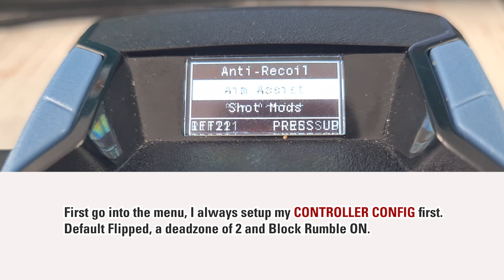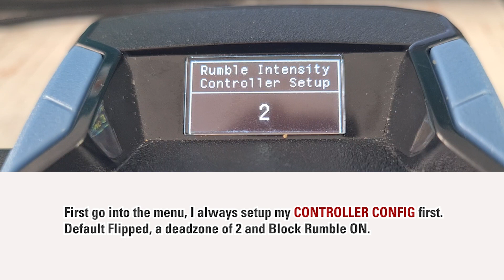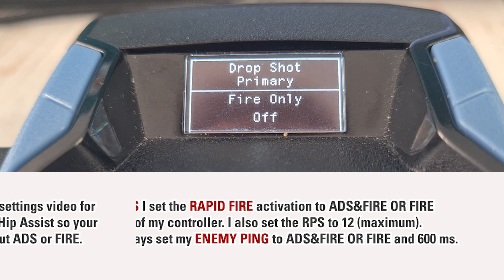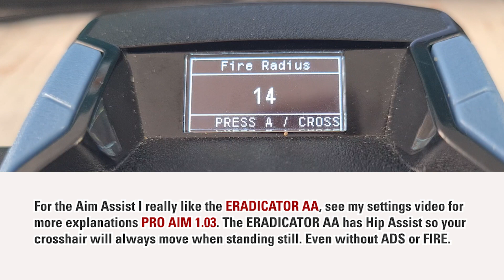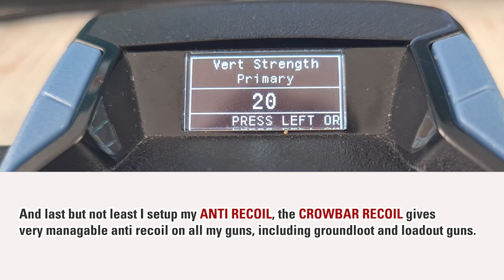How Do I Setup My Script | Pro Aim: Predator | One-Profile-Method | Tips, Tricks and Explanations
The new script from TaylorDrift and his team: Pro Aim Predator. A new addition to the Pro Aim-series, these scripts are always packed with goodies and very adjustable. Tuned in one of the most dangerous scripts ever made!

Join the LM Gaming community on facebook, all tips and explanations on various scripts

(After joining the Discord you must click the ''ok'' emoji in the rules channel and then go to the downloads channel to download the script.)